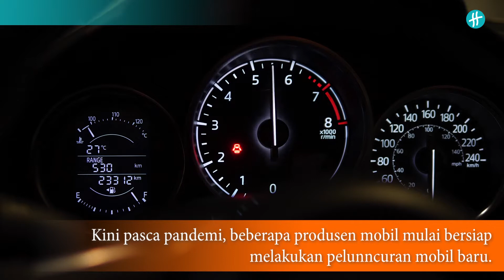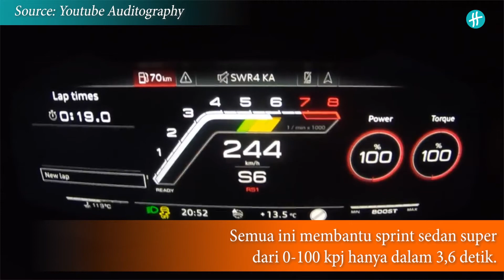4 Mobil baru yang meluncur di masa pandemi, intip semua modelnya!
Selama masa pandemi covid-19, banyak produsen mobil yang menahan diri untuk meluncurkan mobil baru. Bahkan meski ada peluncuran, seremonialnya dilakukan secara digital. Kini pasca pandemi, beberapa produsen mobil mulai bersiap melakukan pelunncuran mobil baru yang akan dilaksanakan bulan ini Juli 2020.

Tercatat ada empat produsen mobil beda merek yang berdasarkan jadwalnya akan meluncurkan model terbarunya bulan ini. Salah satu diantaranya yakni produsen mobil premium yakni Audi yang siap menggebrak industri otomotif setelah pandemi berlangsung dengan meluncurkan mobil baru.

Langkah peluncuran ini, menandakan kembali bergairahnya industri otomotif yang sebelumnya terdampak karena pandemi. Berikut empat mobil yang akan siap diluncurkan bulan ini:

This video are made for entertainment and educational purpose only.